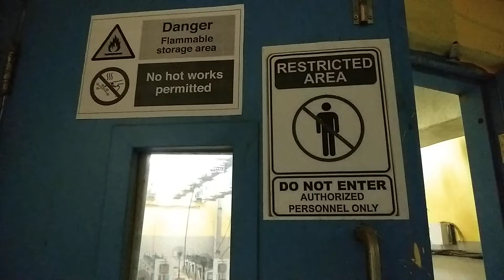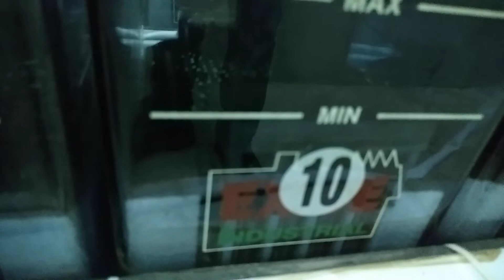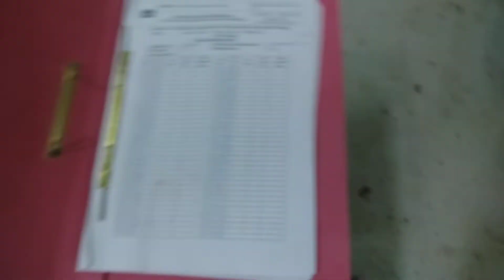2 VOLT 250 AMPHOUR EXIDE BATTERY NEW COMMISSIONING AND CHARGING BY USING 240 V DC 30 AMP CURRENT CGR